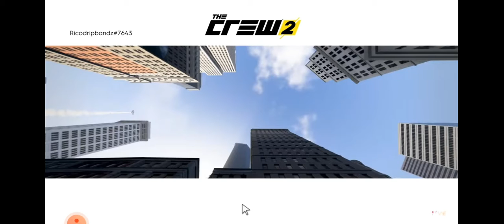the crew 2!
the crew 2 game available on stadia this is just a quick intro ill be uploading more gameplay of this specific game really soon but its being played on the stadia app. i am in no way shape or form in any type of partnering with stadia these uploads are of my own free will and your entertainment!💯